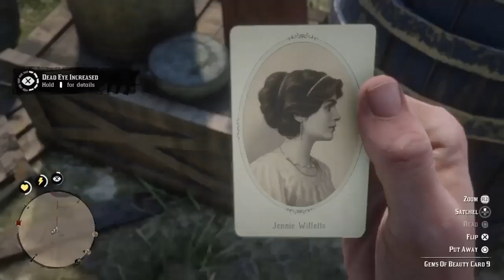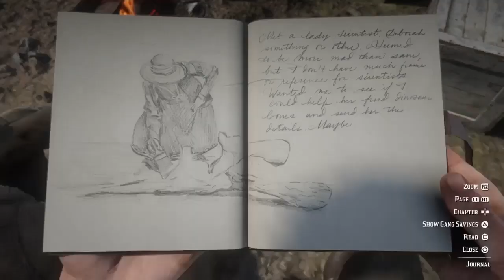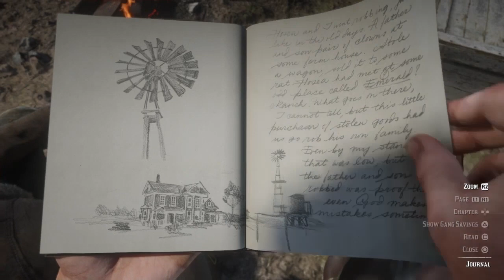Red Dead Redemption 2 - Part 7 - (FREE AIM) - StrafeKing1991 - PlayStation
Part 7